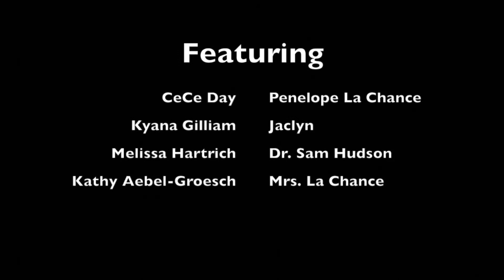13. Supporting Jacyln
The thirteenth episode of 14 REASONS TO BE ALIVE